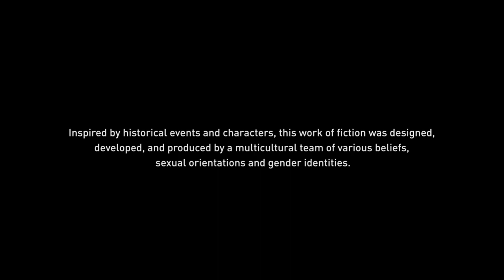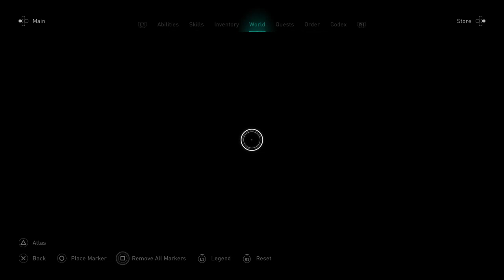Assassin's Creed: Valhalla PS4 Gameplay Part 36: "Man of Mystery"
Assassin's Creed Valhalla is a 2020 action role-playing video game developed by Ubisoft Montreal and published by Ubisoft. It is the twelfth major installment in the Assassin's Creed series, and the successor to 2018's Assassin's Creed Odyssey. Principally set in the years 872–878 AD, the game recounts a fictional story during the Viking expansions into the British Isles. Players control Eivor Varinsdottir, a Viking raider who becomes embroiled in the centuries-old conflict between the Assassin Brotherhood, who fight for peace and liberty, and the Templar Order, who desire peace through control. The modern-day portion of the story is set in the 21st century and follows Layla Hassan, an Assassin who relives Eivor's memories so as to find a way to save the Earth from destruction. The game was released on November 10, 2020, for Microsoft Windows, PlayStation 4, Xbox One, Xbox Series X and Series S, and Stadia, whilst the PlayStation 5 version was released on November 12. It received generally positive reviews, with praise for the narrative, characters, voice acting, visuals, soundtrack, world-design and the interconnectivity of activities, while being criticized for its length, technical issues, repetitive structure and reliance on microtransactions over game updates. The game had the biggest launch in the Assassin's Creed series to date, selling the most copies within its first week. Assassin's Creed Valhalla is an open-world action-adventure game structured around several main story arcs and numerous optional side-missions, called "World Events". The player takes on the role of Eivor Varinsdottir (Daughter of Varin) (/ˈeɪvɔːr/), a Viking raider, as they lead their fellow Vikings against the Anglo-Saxon kingdoms. The player has the choice of playing Eivor as either female or male (voiced by Cecilie Stenspil and Magnus Bruun respectively), or letting the game alternate between the two at key moments in the story (with "Male Eivor" depicting an avatar based upon the physical appearance of the Isu Odin, due to his connection with Eivor). The player is also able to customise Eivor's hair, warpaint, clothing, armor, and tattoos. The variety of weapons available to the player has been expanded to include weapons such as flails and greatswords. Combat has been changed to allow dual-wielding of almost any weapon, including shields, and every piece of gear that the player collects is unique. The Eagle Vision mechanic of previous titles returns in the form of "Odin Sight". The player's companion animal is a raven named Sýnin (Old Norse for "insight") who can be used to scout the nearby areas, much like previous avian companions had done in Assassin's Creed Origins and Odyssey, and other parts of the game world from afar before Eivor engages in combat. There is more focus on the stealth aspects for both traversing the game world and in combat. The "social stealth" concept from earlier Assassin's Creed games returns: Eivor can hide from enemies not only in stationary environmental objects but can pull down her hood and slip into certain crowds to use them as cover. Eivor can feign death, use her raven to distract guards, and can access a hidden blade for near-instantaneous assassinations. The game's key bosses all, through specific combinations of approaches, tactics, and weapon selection, are able to be assassinated through a single attack, but still can be defeated through numerous other routes.

PSN: @markadohudas
Ubisoft Account: @markadohudasPH